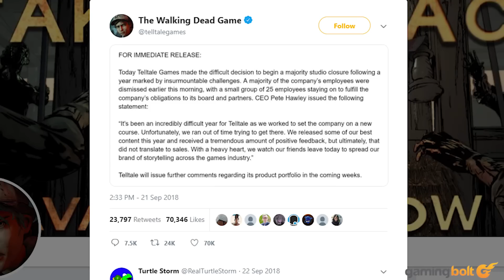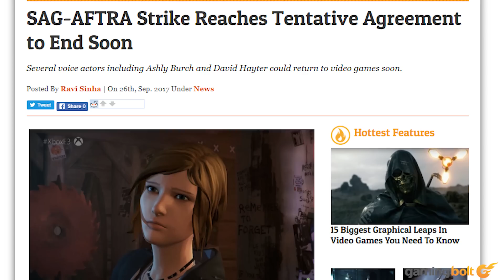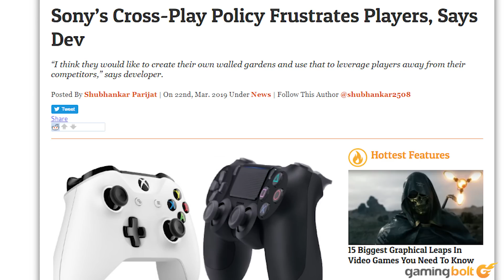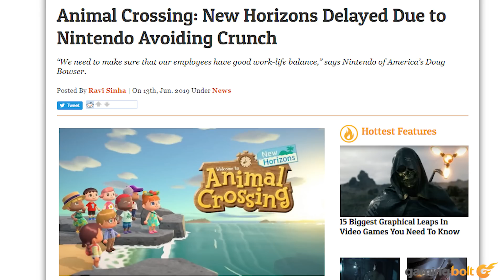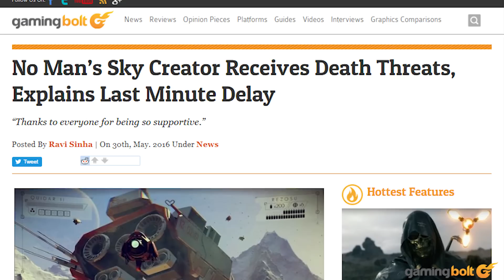15 Recent Gaming CATASTROPHES And How They Happened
We see our fair share of controversies in the gaming industry (to put it mildly). People say the wrong things, developers make stupid decisions, video game launches go badly, yada yada yada- every year, sadly, there's dozens of new stories along those lines.

In this feature, we'll be taking a look at fifteen such controversies of the last few years, and how exactly they went down.